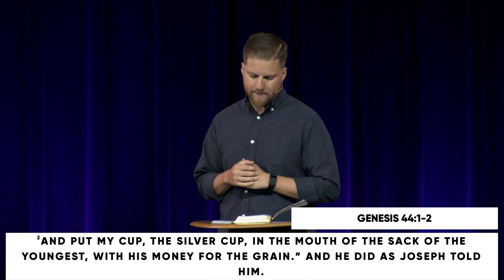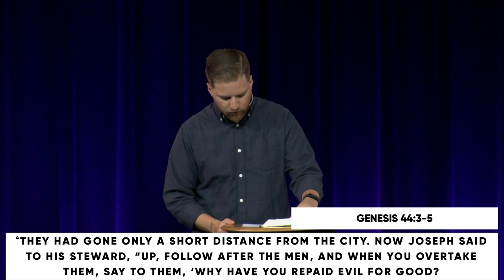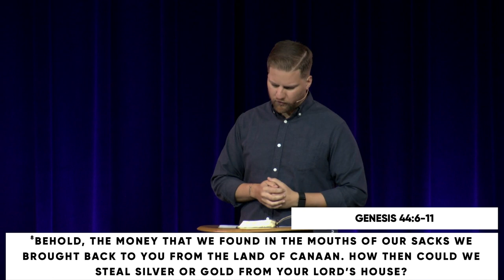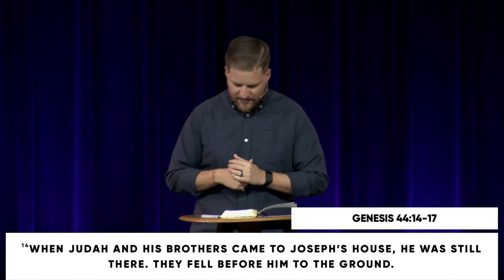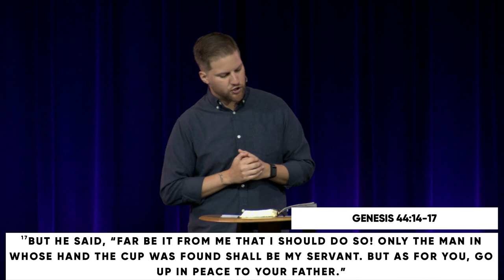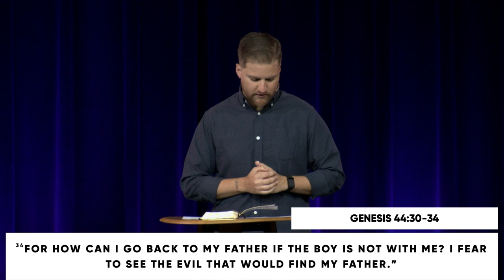Stuck in a Bad Situation Part 2 with Taylor Lowrey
In this powerful message, we delve into the story of Joseph and his brothers from Genesis 44. We explore how God uses challenging circumstances to mold us into the image of Jesus. The brothers' encounter with Joseph, now a powerful Egyptian official, becomes a test of their character development. We see how Judah, once responsible for selling Joseph into slavery, now offers himself in place of Benjamin. This transformation reflects God's work in our lives, inviting us to trust Him even in difficult situations. The message reminds us that our struggles are opportunities for obedience and growth, ultimately leading us closer to Jesus. We're encouraged to see that God's plan, though often mysterious, is always for our good and His glory.